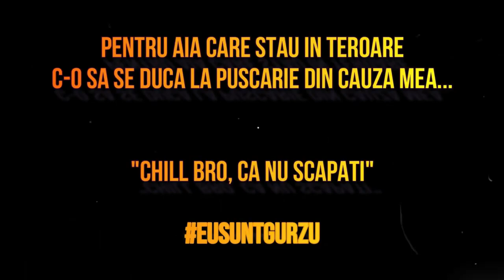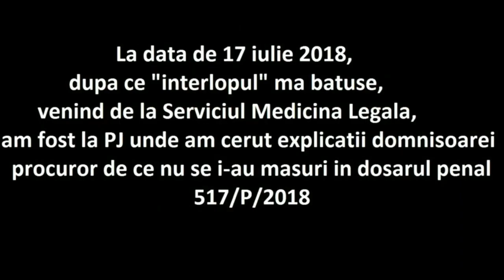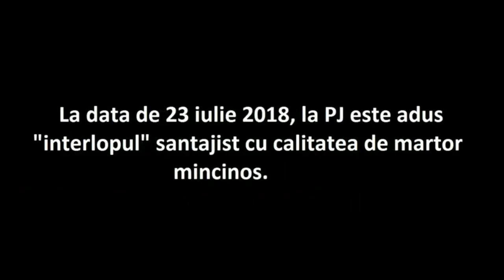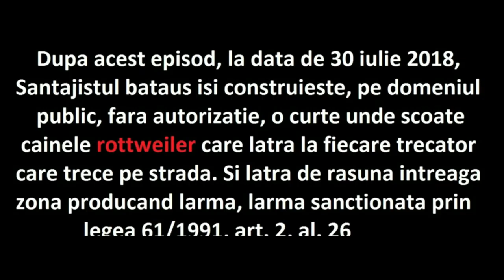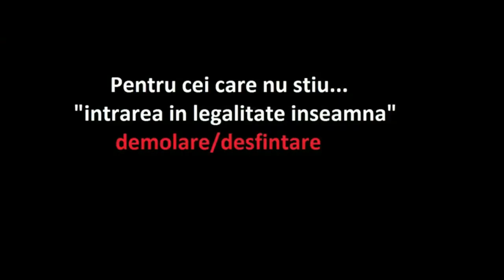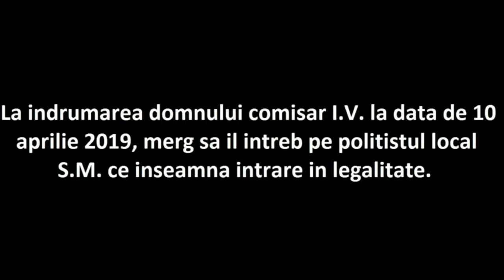De ce se duce Runcan Radu la puscarie